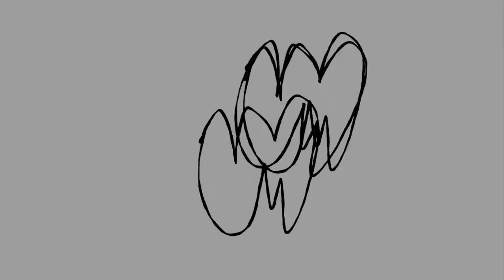Anni animation reel [WIP]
some more recent animated things I've done + some reanimated projects I've been in. Hope you enjoy!
Song is "Elu Tants" from Mahavok.